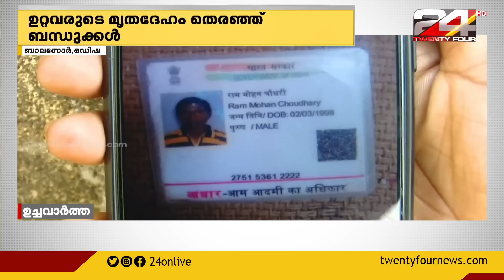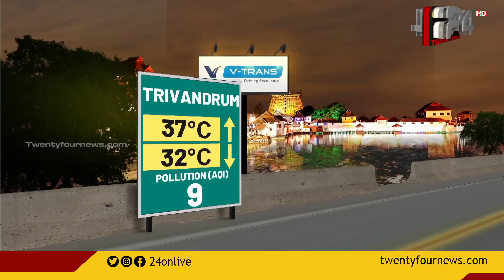ഉച്ചവാർത്ത | Smitha Haridas | Pravitha Lekshmi | 04 JUNE 2023 | 24 News